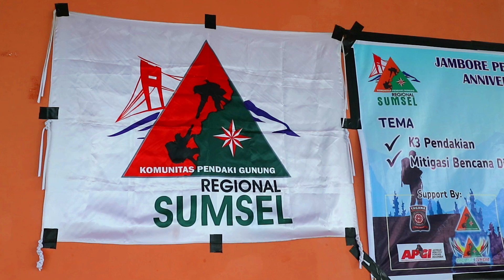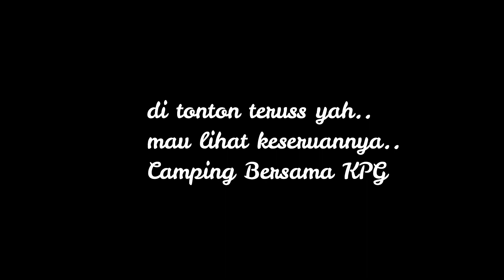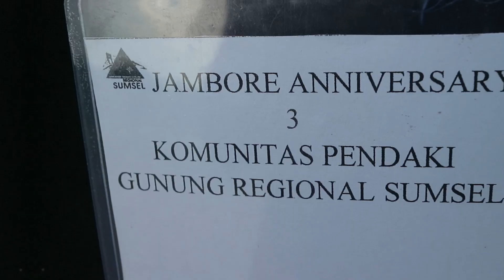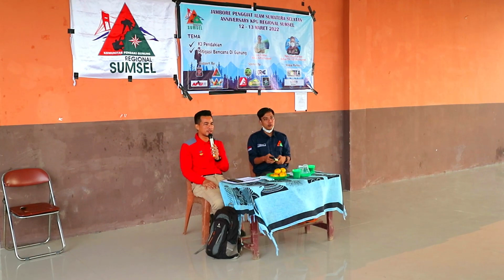CAMPING KPG SUMSEL DI BUMI PERKEMAHAN GANDUS PALEMBANG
Hallo Sahabat Travelling
Hari ini aku mau camping di Bumi Perkemahan Sumsel
Bersama KPG Regional Sumsel
Komunitas Pendako Gunung dan Camping Sumsel
Mau lihat keseruannya tonton terus yah..